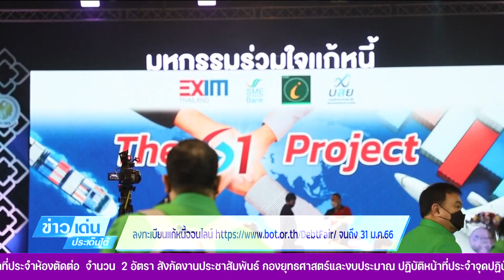ธ.ก.ส.จัดมาตรการช่วยชาวใต้ มหกรรมร่วมใจแก้หนี้สัญจร ครั้งที่ 5